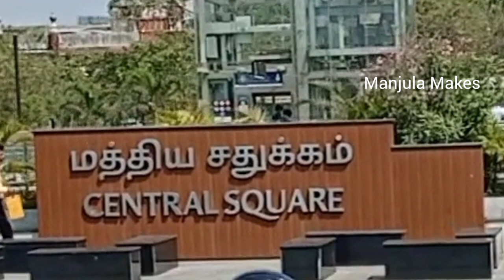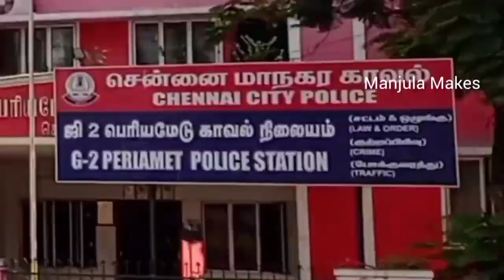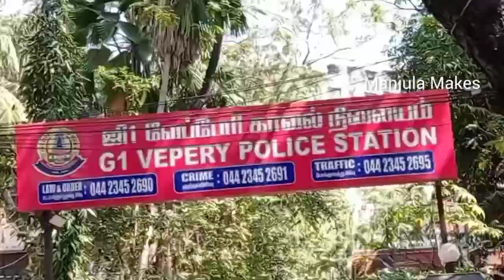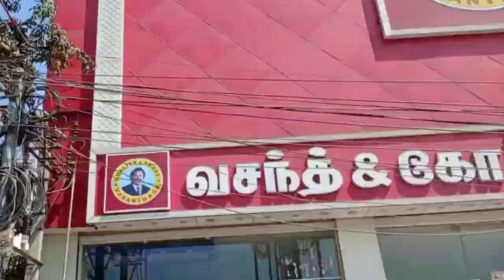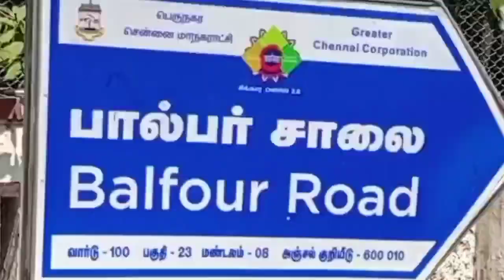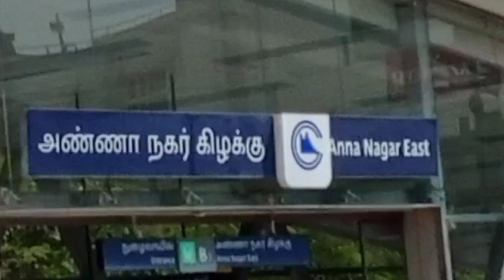Chennai Central to Anna Nagar Travel Vlog | Chennai Roads | Purasavakam, Vepery, Kilpauk, Anna Nagar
Chennai Central to Anna Nagar Travel Vlog | Chennai Roads | Purasavakam, Vepery, Kilpauk, Anna Nagar East | Manjula Makes

Chennai Central railway station

M G Ramachandran Central Railway station
Chennai Central Metro station
Central Square
railway station
Ribbon building
Chennai corporation
vepery
periya medu
purasavakam
kilpauk
Anna Nagar
Anna Nagar East
mugapair
thirumangalam
Chennai road
bus travel
travel vlog
 Chennai road travel
amazing building in Chennai